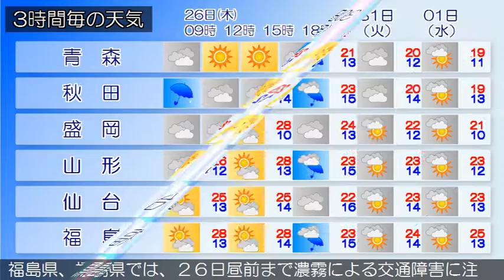2016/05/26 東北地方の天気予報 朝